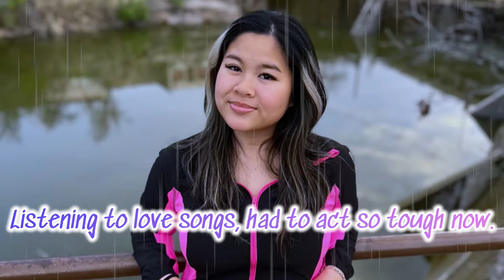Fatboy - Gone (remix) Ft. NeNe [lyric video]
Let hit 4k Sub❤️
Appreciate @YoungFuture2 fa da work🙌